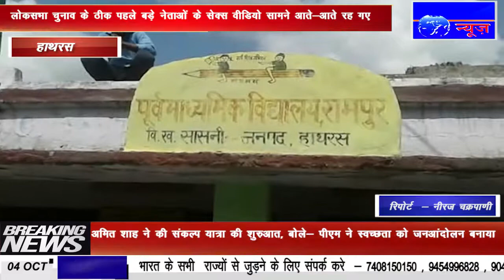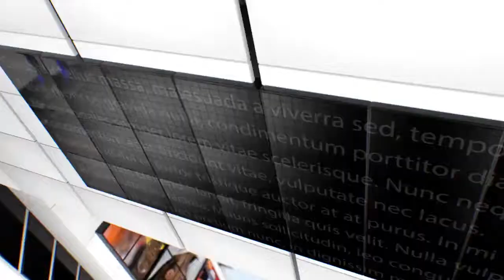IPN NEWS - हादसे के शिकार होने से बचे स्चोली बच्चे